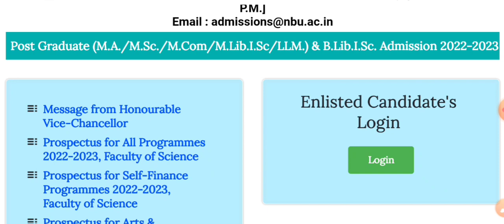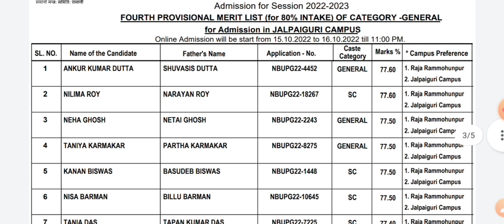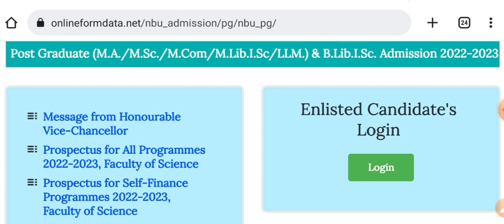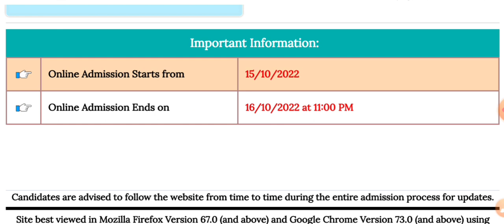NBU - PG admission 4th list Published 2022-23 || University of North bengal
Video topic - NBU PG admission 4th phase 80% and 3rd phase 20% intake category merit list published 2022-23 .

Support us..